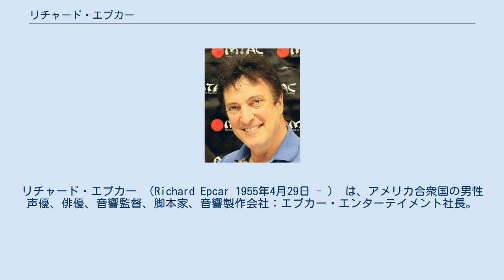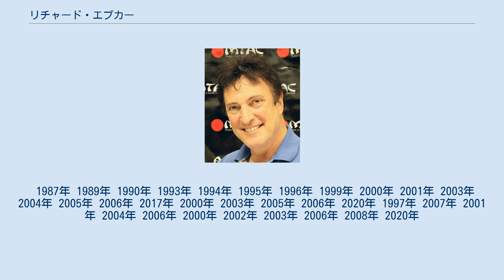リチャード・エプカー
リチャード・エプカー （Richard Epcar 1955年4月29日 - ） は、アメリカ合衆国の男性声優、俳優、音響監督、脚本家、音響製作会社：エプカー・エンターテイメント社長。
妻は声優・エプカー・エンターテイメントCEOのエリン・スターン。
子供が2人いる。
別名はリチャード・ジョージ（Richard George）。
アリゾナ大学で舞台芸術学士号を取得。
他に南カリフォルニア大学、カリフォルニア大学ロサンゼルス校、アメリカン・フィルム・インスティチュートなどで演技を学んだ。
 声優としてのデビュー作は『ロボテック』（ベン・ディクソン役）。
2002年にエプカー・エンターテイメントを設立。
一時期はドリームワークス製作映画の外国語吹き替え作業の監修などをしていた。
2メートルの長身で、特技はスポーツ。
 声優仲間のトム・ワイナーは親友。
代表作は『攻殻機動隊』シリーズのバトー等。
 1987年 1989年 1990年 1993年 1994年 1995年 1996年 1999年 2000年 2001年 2003年 2004年 2005年 2006年 2017年 2000年 2003年 2005年 2006年 2020年 1997年 2007年 2001年 2004年 2006年 2000年 2002年 2003年 2006年 2008年 2020年